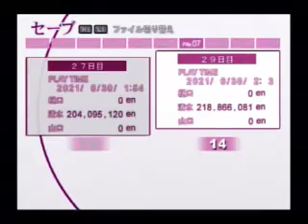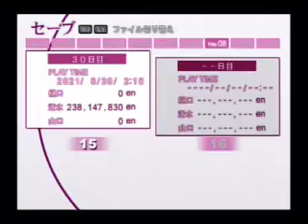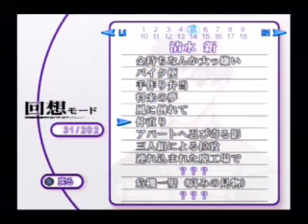スーパー攻め様「壱哉様」と一緒に、受け受けしい受け達を不幸にしていこうと思います！俺の下でAGAKE7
俺の下でAGAKE　清水新くん狙いでやって行きたいと思います。
今度は壱哉様死亡エンドに！泣ける！